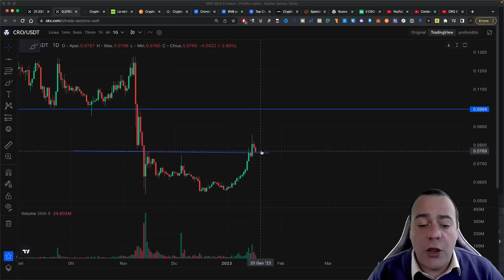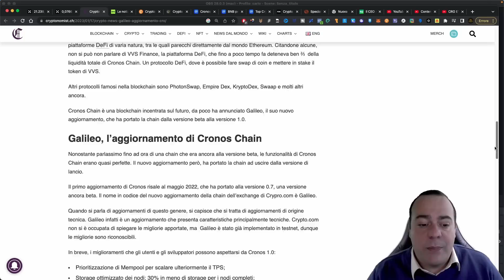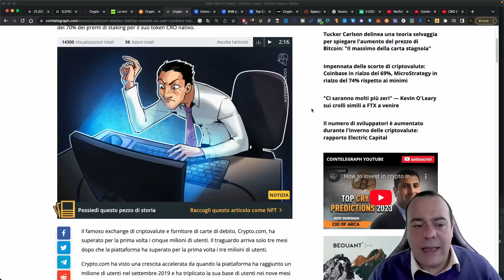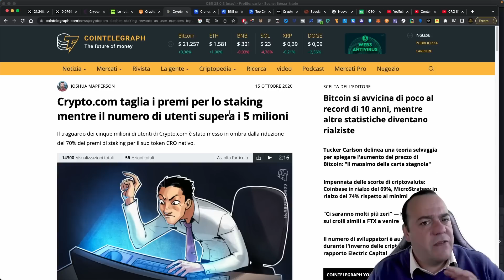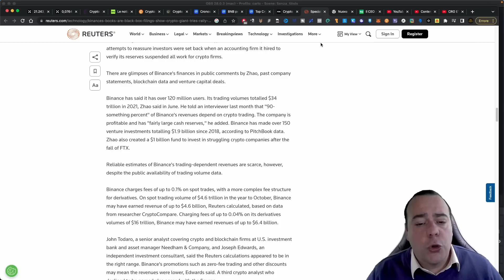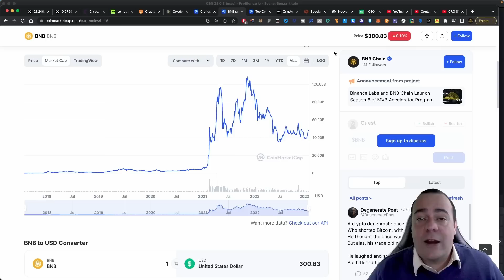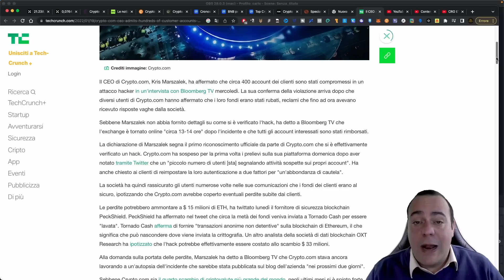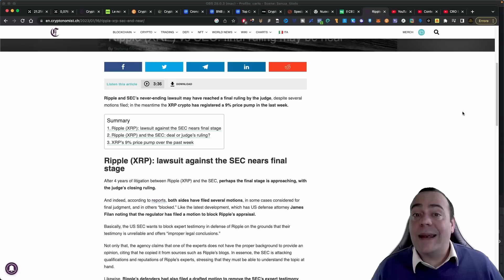RICCO CON CRO ? LA CRYPTO GIUSTA PER FARTI FARE I SOLDI ?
Sarà Cro il token della piattaforma di Crypto .com a farti diventare ricco con le criptovalute ? vediamo i pro e i contro che ci sono .

-Exchange "Crypto.com" (bonus per staking cro e acquisto carta di debito a salire fino a 2000 usd in base alla scelta)
codice refferral crypto.com per bonus variabile a fronte di acquisto Cro e staking (se non venisse compilato in automatico) : marchese